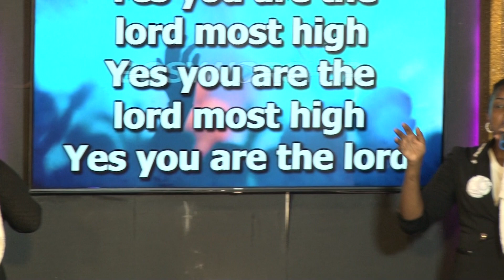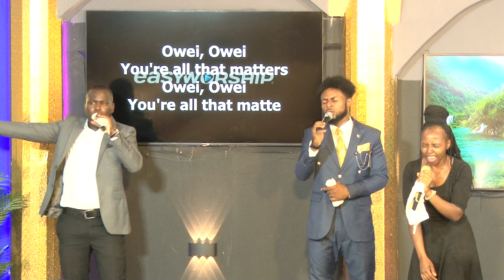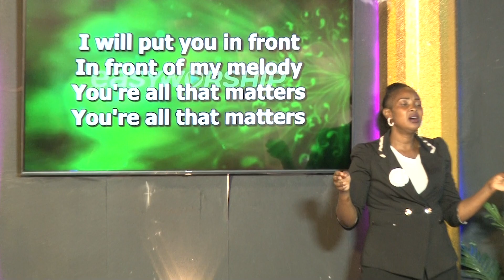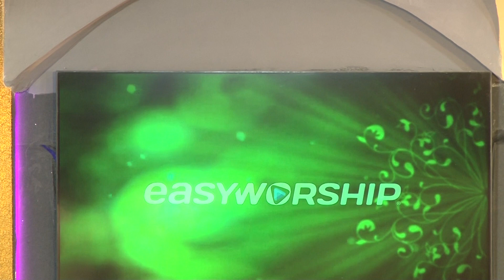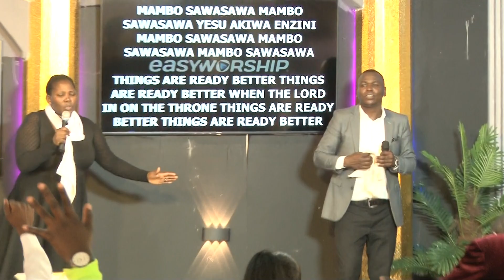MINISTERING IN SPIRIT PRAISE AND WORSHIP TEAM|| D.C.C -ZIMMERMAN